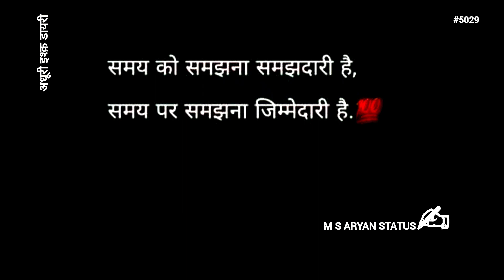समय || 💯Deep Line Status🍂 || M S ARYAN STATUS #5029